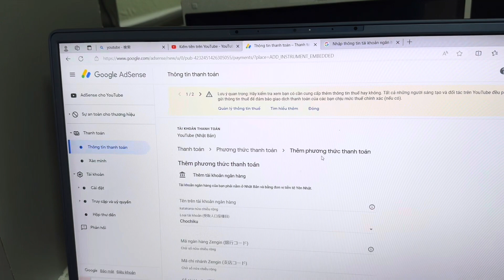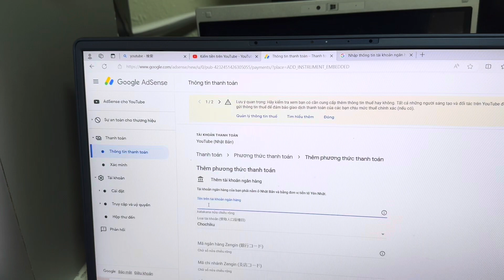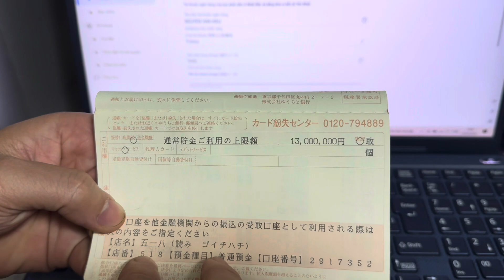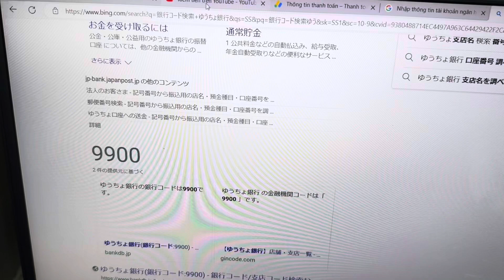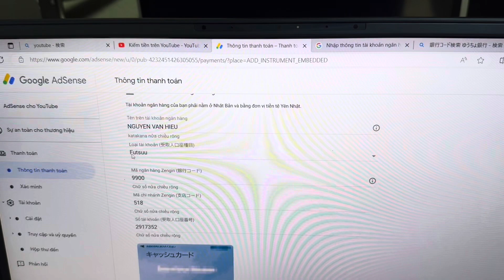Hướng dẫn bước cuối thanh toán tiền YouTube tại Nhật